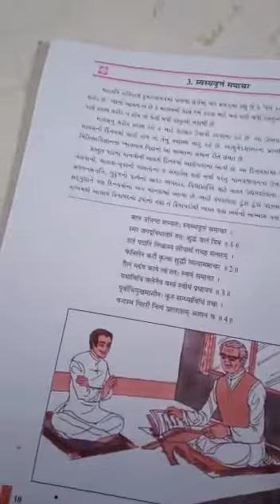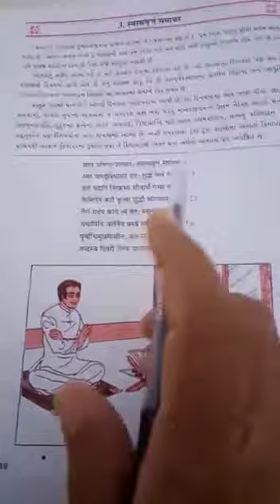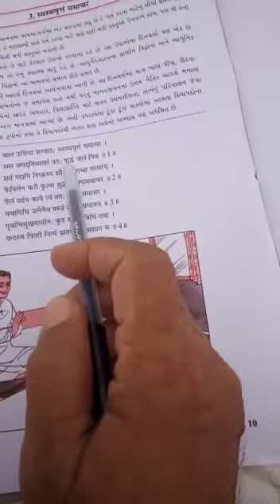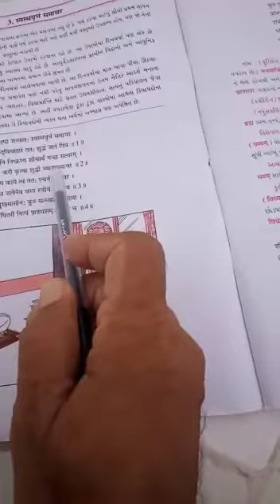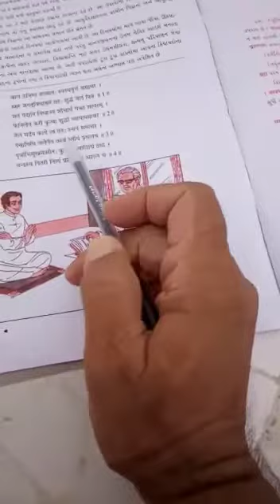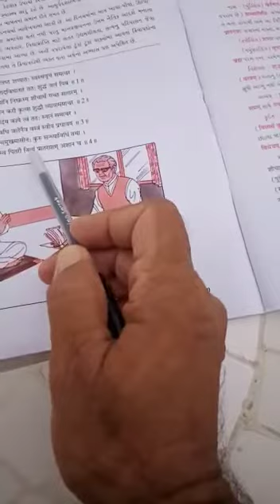ધોરણ -10 સંસ્કૃત ,પદ્ય -૩